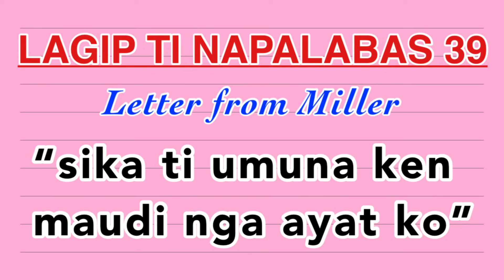SIKA TI UMUNA KEN MAUDI NGA AYAT KO | LAGIP TI NAPALABAS 39 | ILOCANO DRAMA | Dear Miss F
I'm happy to know your thoughts, suggestions and opinions for every drama uploaded.

ina a nangisadmak iti anak na gapu iti kwarta
ambisyoso
budoy
sakit ti nakem
pammakawan
eskwela wenno barkada
panangipateg ti anak iti nagannak
handicraft maker
nasukir nga anak
pannubok ti biag
kagura dak dagiti naikamangak
dina ammo a talyawen ti nagapwan na
arak ken sugal
answered prayers
materialistic nga asawa
bayaw ko idi asawak ita
diploma
awan pilpilyen ni ayat
makuntento ka iti adda kenka
drama compilation
ilocano drama compilation
pag adalan a drama
ubbaw a kari
apan ken gamrud
apal ken kinagamrud
apal ken agum
dika ag agum
umuna ken maudi nga ayat
saem ti napalabas
second chance to my wife
kontrabida a katugangan
panagbalbaliw
married life
padre de pamilya
biblia
sika ti umuna ken maudi nga ayat ko
lagip ti napalabas ilocano drama
ilocano drama lagip
lagip ti napalabas drama compilation
lagip ti napalabas panagbalbaliw
lagip ti napalabas kontrabida a katugangan
lagip dramatized